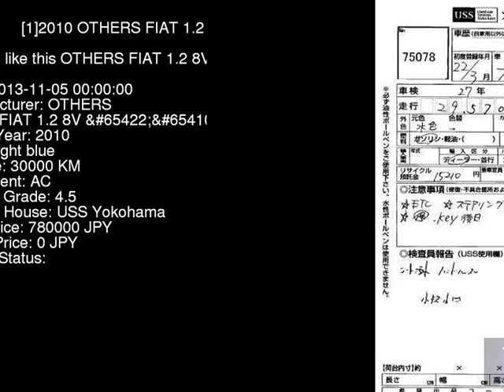2010 OTHERS FIAT 1.2_8V_ 31212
the Authority on JDMs since 2007!  . Details on this car from auction in Japan